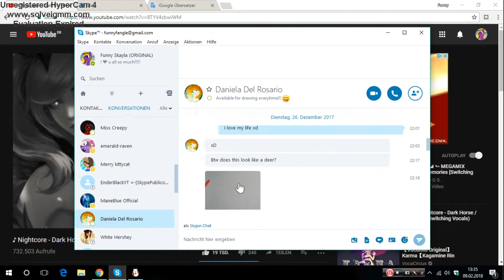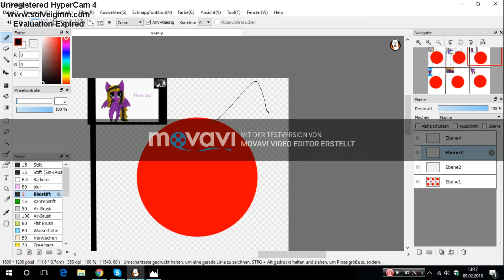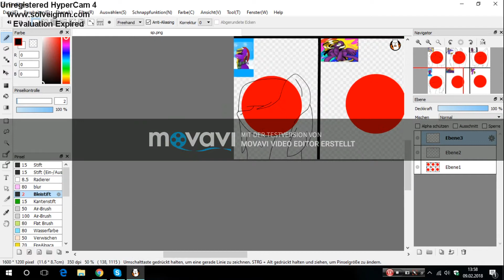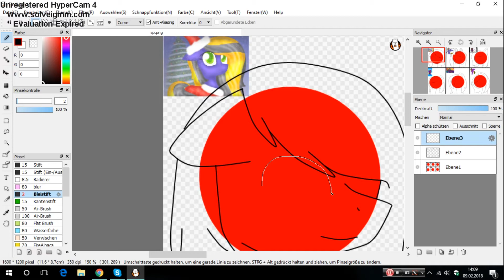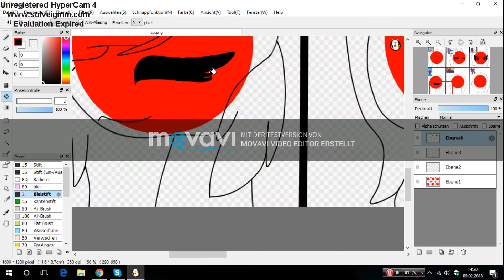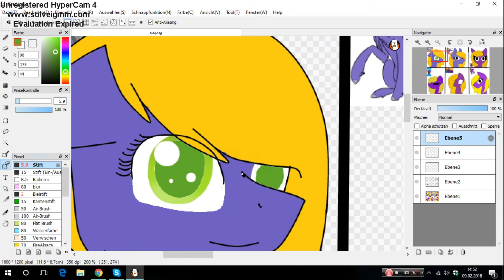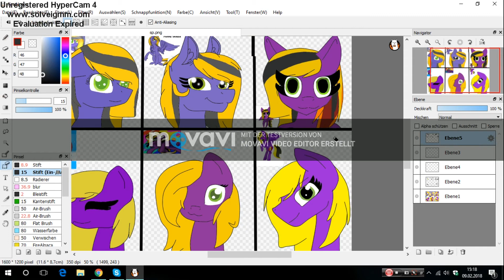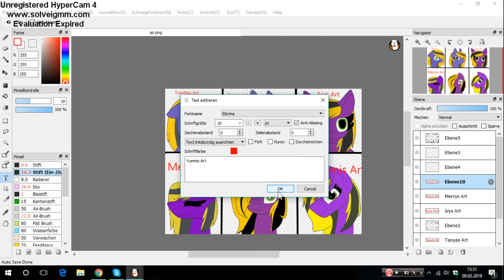Draw the Art of the Drawers Challenge (description)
Oh man thats was Hard
but its done i have spend it so many times on it xd

and i need a video editor (free) if u know a Free video editor pls tell me xd
thatbmeans a lot of me

1 TwinkleShyArt3223
2 Tanya Chaos
3 Ivy
4 Merry kittycat
5 Funny brony Che
6 YummiLuiss Youtube

sub to them :3

STATUS :

Art Trade : Open
Collabs : Closed
Challenges : Open
Commissions : Open
Requests : 2 per Week (0/0)

You can finde me on :

Skype : FunnySkayla(ORIGINAL)

DeviantArt : FunnySkaylaYTB

Goggle Plus : Funny Skayla